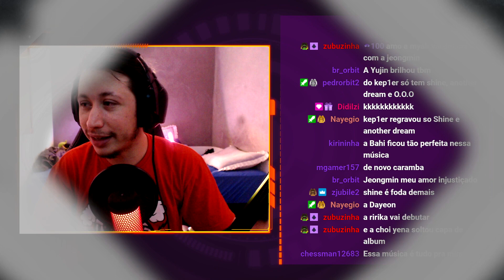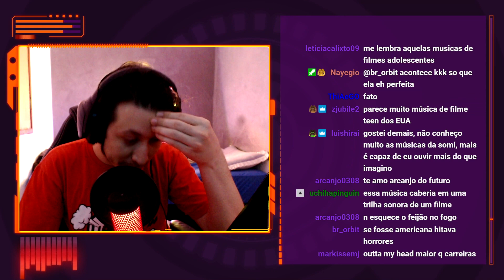REAGINDO A JEON SOMI (전소미) - ‘Anymore’ M/V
Hoje a reação foi de um vídeo da Somi